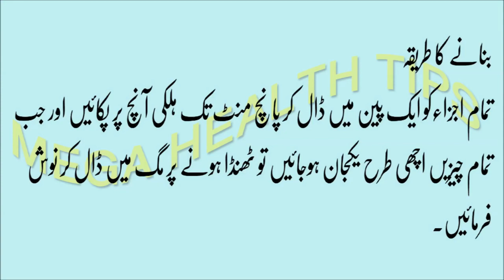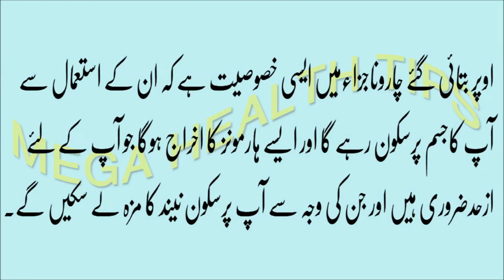Doodh Benefits Of Milk in Urdu Doodh Ke Faide(healthy life)